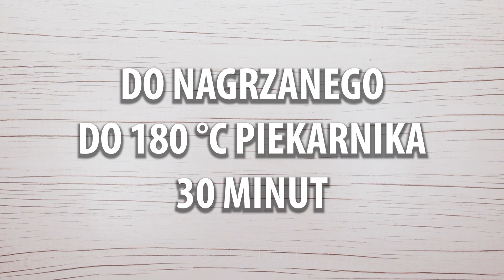One rosną w mleku! Puszyste, smaczne czekoladowe bułeczki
Ciasto:
ciepłe mleko - 150 ml
cukier - 80 g
drożdże - 7 g
sól - 3 g
cukier waniliowy - 10 g
ocet - 5 ml
kakao w proszku - 10 g
ODŁÓŻ NIECH ROŚNIE PRZEZ 40 MINUT

Nadzienie:
ciemna czekolada - 80 g

NIECH POSTOI 20 MINUT

posmaruj:
jajko - 1 sztuka

blacha do pieczenia średnica 20 cm